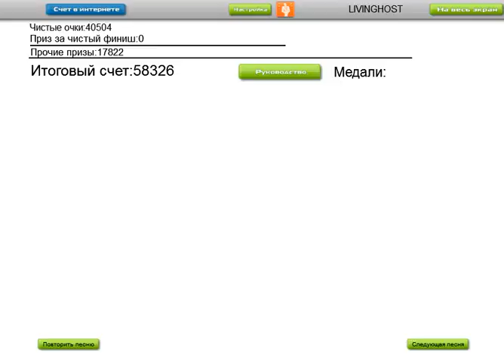KATFYR ft. Maruja Retana - Lose Control (Original Mix)